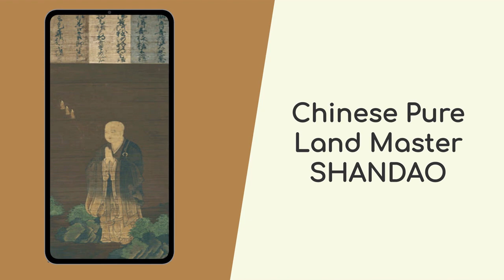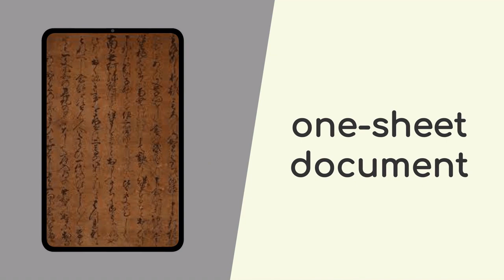HONEN - The Founder of the First Independent Branch of Japanese Pure Land Buddhism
Honen became an important figure in Kyoto and even priests and people from the higher class, even an imperial regent, were coming to him for spiritual advice.